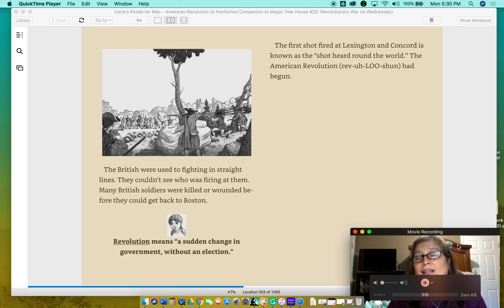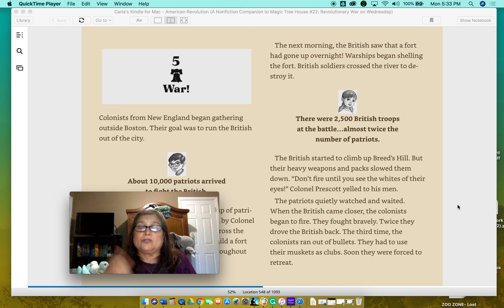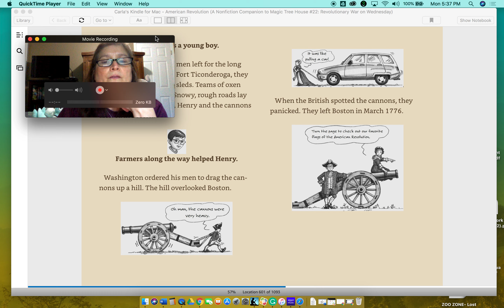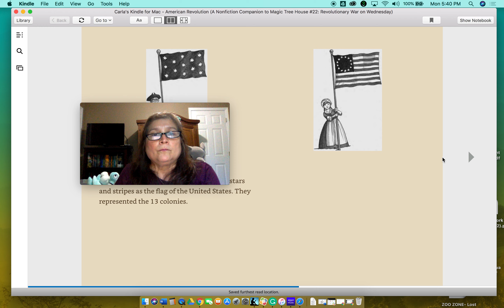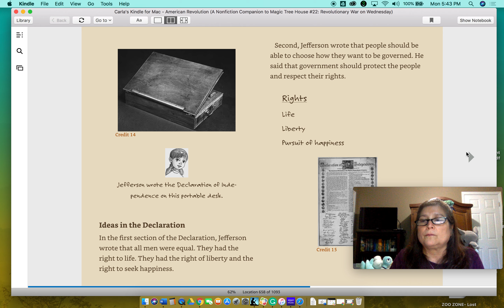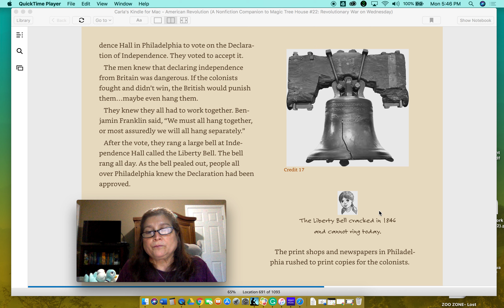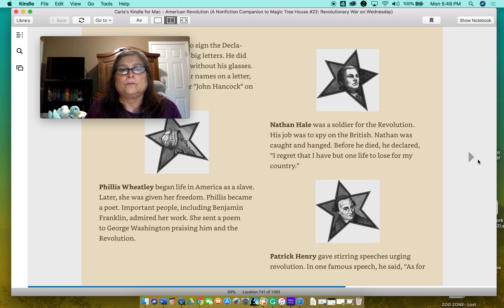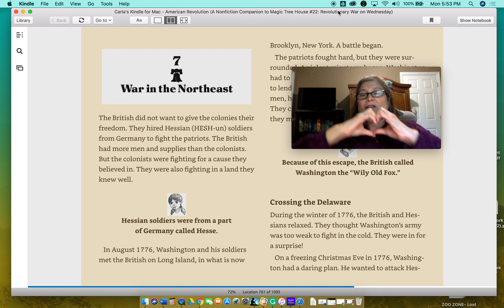3rd part of the American Revolution 4th grade